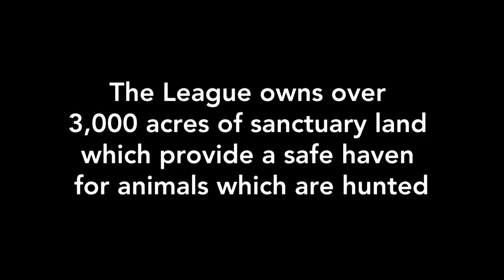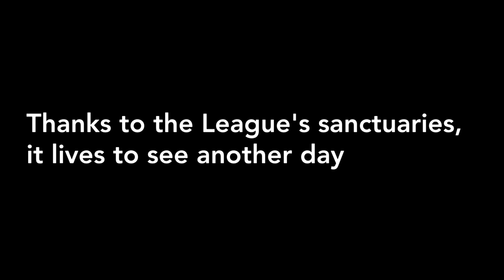Fox chased by fox hunt saved by League Against Cruel Sports sanctuary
A fox being chased by the Dulverton Farmers Foxhounds was filmed escaping into a wildlife sanctuary which was donated by Sir Paul McCartney to the League Against Cruel Sports.

The incident took place in March 2020 at St John’s Wood, just before the fox hunting season ended prematurely due to the coronavirus lockdown. St John’s Wood is a nature reserve which was set up thanks to the donation of land by the former Beatle, to protect animals such as foxes and deer from being hunted in West Somerset.

The League’s head of conservation and education Paul Tillsley witnessed and filmed the Dulverton Farmers Foxhounds hunting across fields adjacent to St John’s Woods, where the League owns the sporting rights which prevents hunts from operating.

The fox hunting ban came into force in February 2005, but the League receives and obtains hundreds of reports each year of hunts chasing foxes.
The fox hunting season begins in late October/early November and normally runs through to late March/early April.